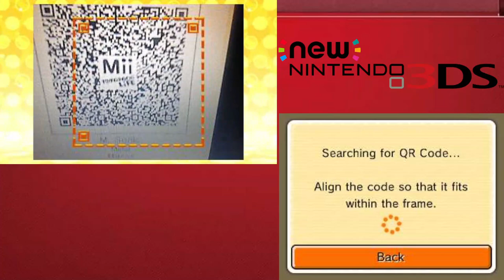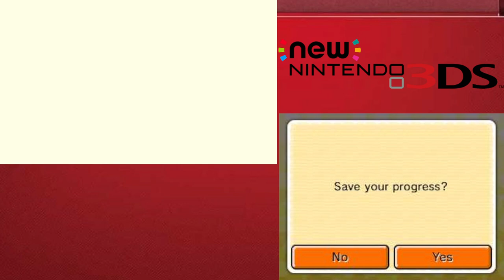Tomodachi Life Playthrough (3DS) | Day 16 | No Commentary/Free to Use